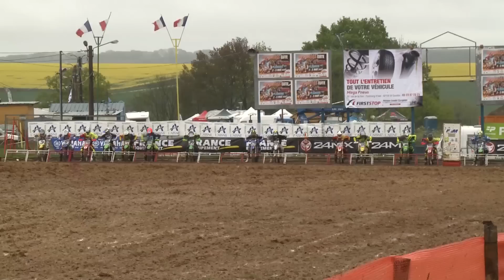Elite Motocross - Plomion - Résumé Dimanche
Retrouvez le résumé de la seconde journée du Championnat de France Elite à Plomion avec les manches Elite et du Championnat de France Féminin.